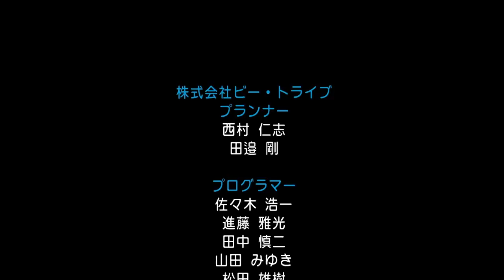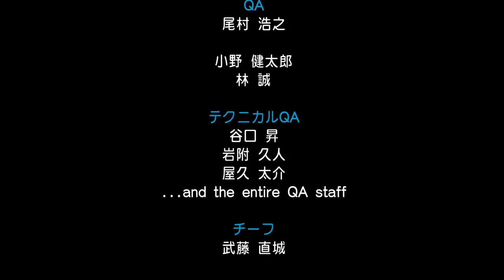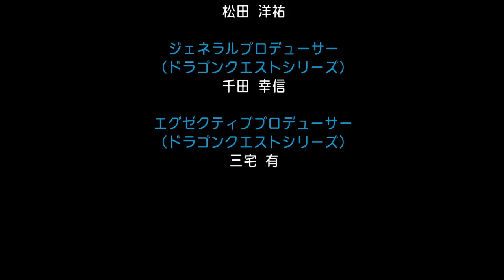【PS4ドラクエ1】ドラクエ11の未来編！！！！闇に落ちた聖竜こと竜王を！！！！！いま！約束を果たすぞ！！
お互い子孫になったが、、いま約束を果たす！
闇に落ちた聖竜を、ロトのつるぎで！！
肉体が滅びたニズゼルファの魂がゾーマから竜王へ…。

さすがにファミコンやってた時はわからなかったなー
11やった後だと少し見方が変わるっ！

PS4版、3DS版のドラクエ11から、今回PS4版1まで、これで終了です！

不満は、
ラスボスはウインドウから一部をはみ出さないと‼️
雑魚と大きさが変わらない感じになる。
このスタッフはファミコン世代じゃないのかねぇ。。
子供の頃は、はみ出すのがインパクト大❗️だったよね。
おれがスタッフなら堀井さんに言います。

シドーもゾーマもウインドウにきちんとおさまってるんだろうねぇ。。

リメイクすると劣化する部分て必ず出てくる。。